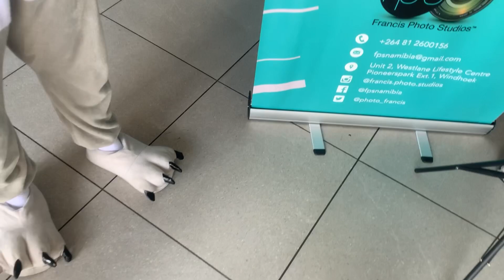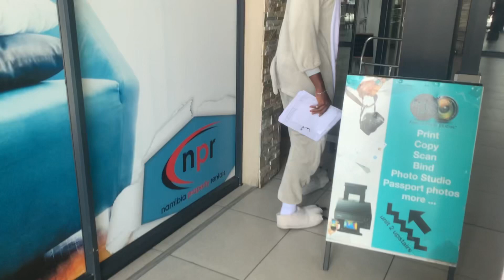EASTER PHOTOSHOOT DAY|| WORK DAY IN MY LIFE// NAMIBIAN YOUTUBER